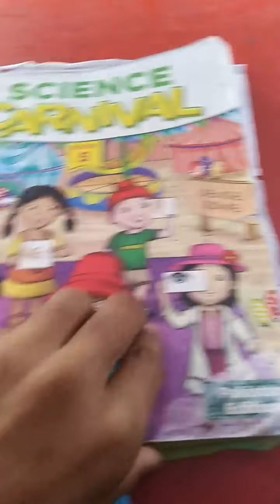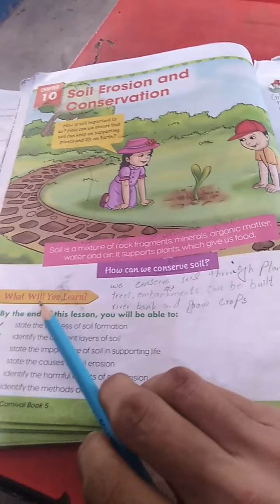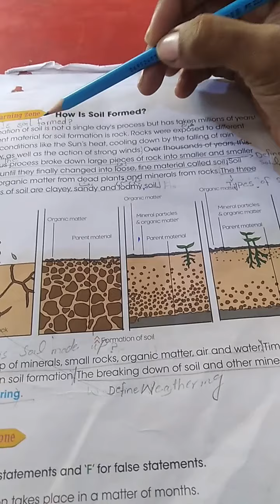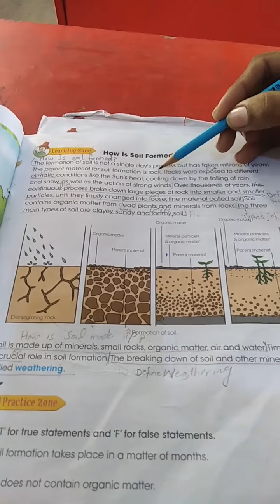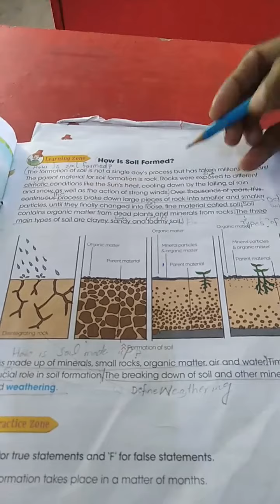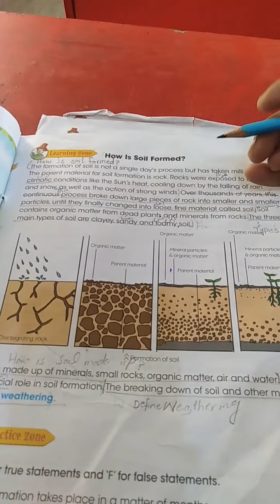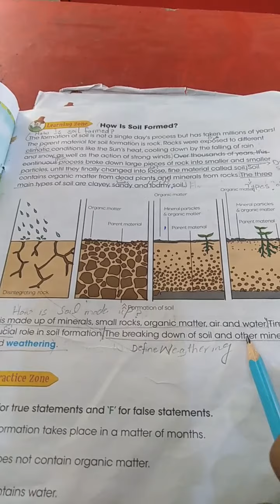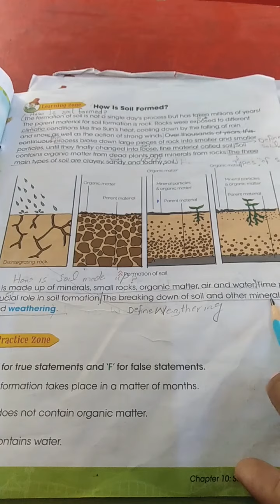lecture#1, 5TH SCIENCE